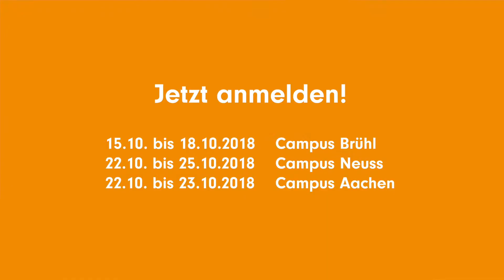EUFH Management Academy | Herbstferien 2018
In der Management Academy lernst Du den Alltag eines Managers kennen. In Schnuppervorlesungen, Potential-Workshops, Bewerbertrainings und Fallstudien erfährst Du, was es heißt, Management und Wirtschaft zu studieren. Passt dieser Studiengang zu mir? Was kann ich damit werden? Wie sind eigentlich die Studieninhalte? Diesen Fragen und mehr gehen wir bei der 4-tägigen Management Academy auf den Grund.

Wo und Wann?

Am 15.10. – 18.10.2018 in Brühl
Am 22.10. – 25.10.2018 in Neuss
Am 22.10. – 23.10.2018 in Aachen